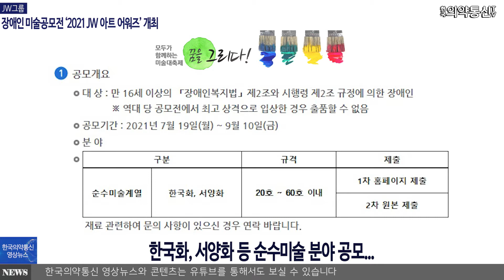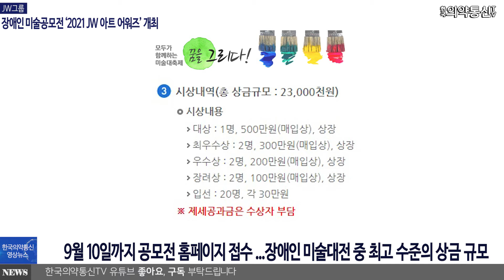JW그룹, 장애인 미술공모전 ‘2021 JW 아트 어워즈’ 개최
미술공모전#2021 JW 아트 어워즈#장애인#중외학술복지재단#순수미술#